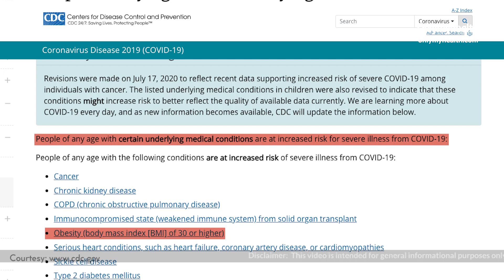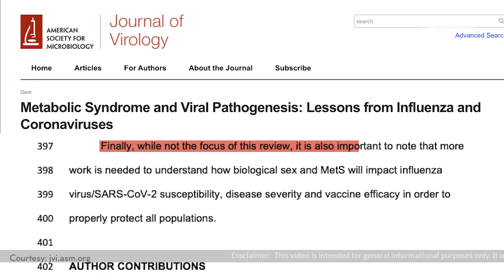Obesity और Metabolic Syndrome हैं Severe Influenza, COVID-19 के Risk Factors: Study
USA में मेम्फिस स्तिथ सेंट जूड ग्रैजुएट स्कूल ऑफ बायोमेडिकल साइंसेस और यूनिवर्सिटी ऑफ़ टेनेसी हेल्थ साइंस सेण्टर के शोधकर्ताओं की एक टीम द्वारा किए गए साहित्य की समीक्षा के अनुसार, मेटाबोलिक सिंड्रोम एक वायरल संक्रमण से गंभीर बीमारी का खतरा बढ़ाता है (Obesity and COVID-19)। इस रिसर्च को जर्नल ऑफ वायरोलॉजी में प्रकाशित किया गया है, जो अमेरिकन सोसायटी फॉर माइक्रोबायोलॉजी का प्रकाशन है।